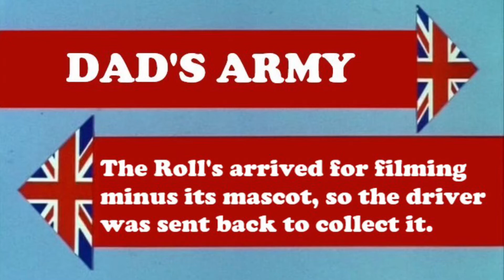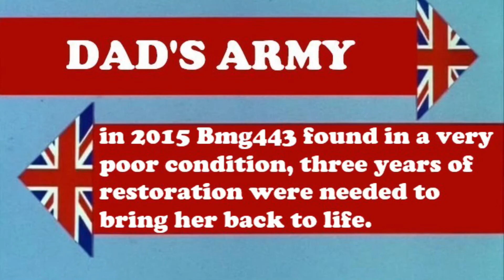Dad's Army Rolls Royce BMG443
A little history of this wonderful, well known motorcar